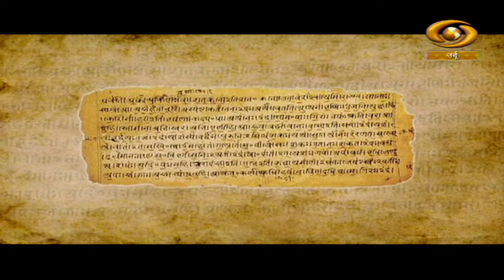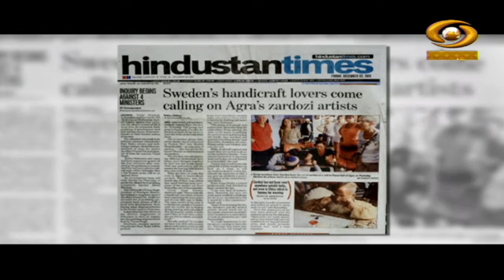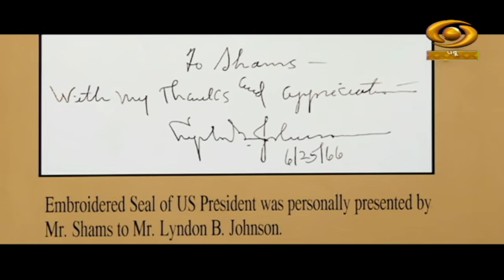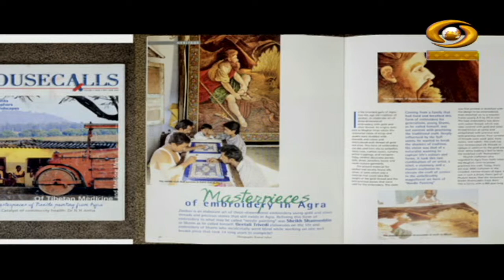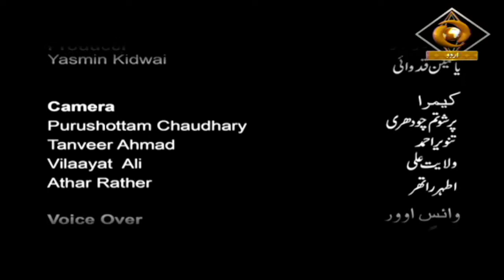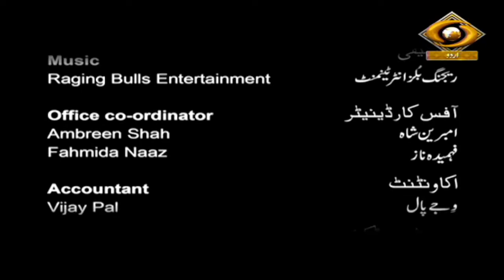Sunhare Haath | सुनहरे हाथ | DD Urdu | Episode-02 | Zardozi Work | November 13, 2022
Our Documentary programme Sunhare Haath on DD Urdu.